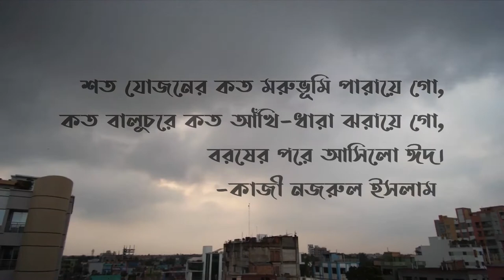Eid Mubarak 2021